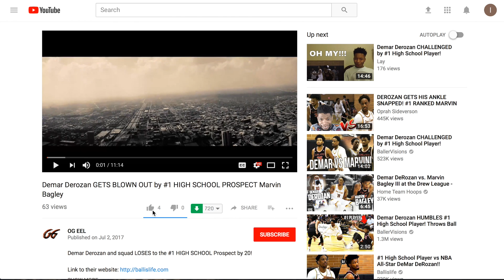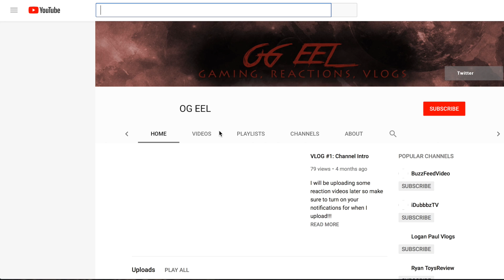THE NOGAN POPPER HAS ARRIVED| COD WW2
This is the first game from me working on a "25 kills in TDM" contract. Will my first attempt while sniping complete the contract?!